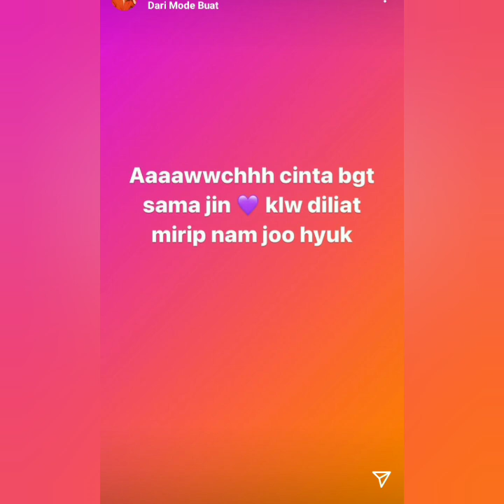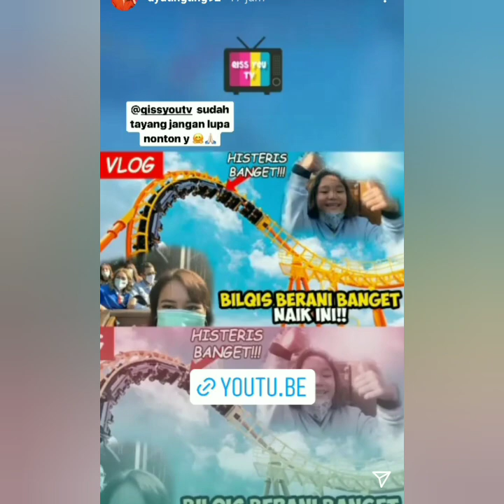Isi IGS AyuTingting hari ini. Karantina hari ke 6 Novotel tangerang